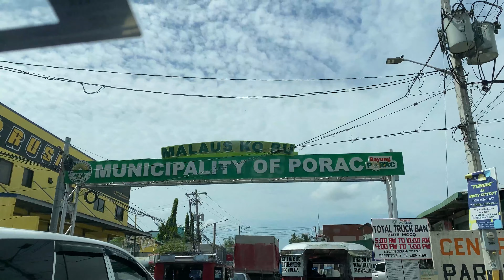What's inside the Balikbayan box?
Thanks to our Sister Napa box si Mayora from South Korea Salamat ate.